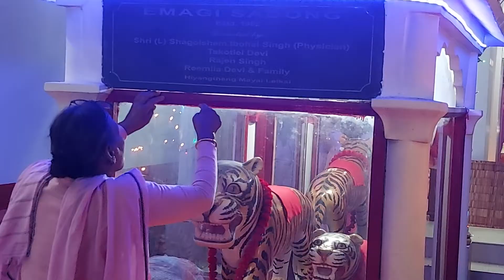BOR KHOIRAMBA -2022 HIYANGTHANG LEIREMBI